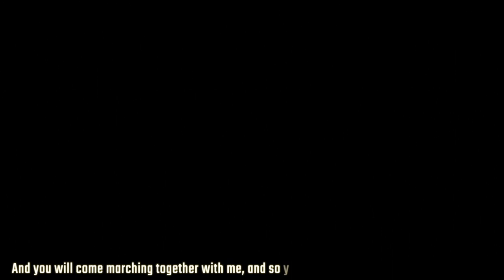FeesMustFall: 'No baton can beatdown our struggle'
Strengthening their resistance against feel hike and in support of affordable education for all, on December 09, students of Jawaharlal Nehru University marched to the residence of the President of India in New Delhi. The Delhi police unleashed brutal violence against the students, injuring many.